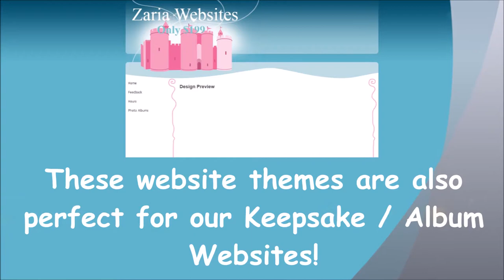Children's Website Themes By Zaria Websites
Yes!  We can make a website for your child.  Whether you want us to create a website for kids or you're looking for a website designer for your child care business, there's a website layout just for you.  We love building websites for kids!  These website themes are also perfect for keepsake / album websites.  A single spot to store all of your child's memories and photographs.  Share your website with family and friends.  We can even add photos and events through website maintenance once your website's complete.